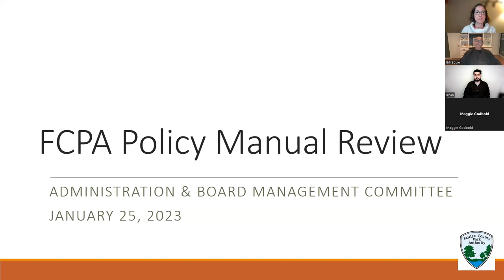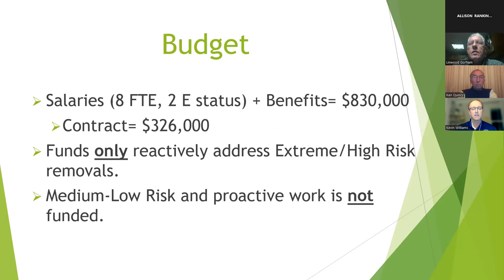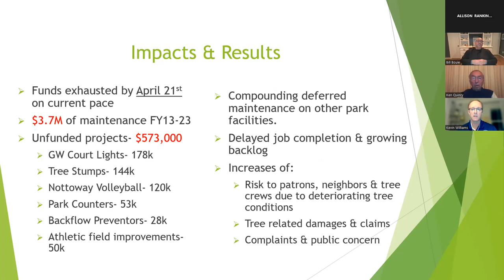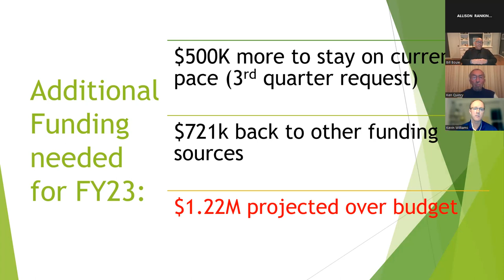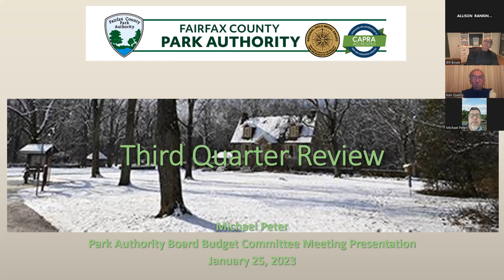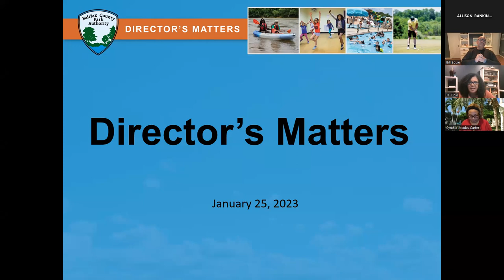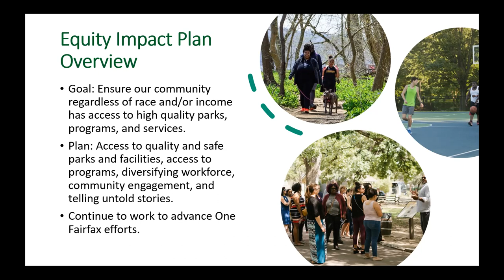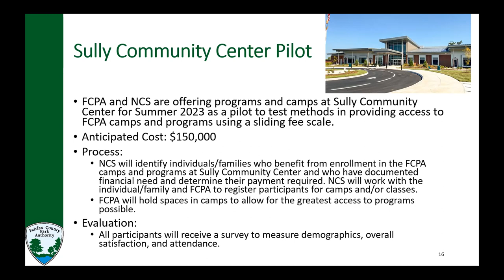Park Authority Board Virtual Meeting | January 25, 2023